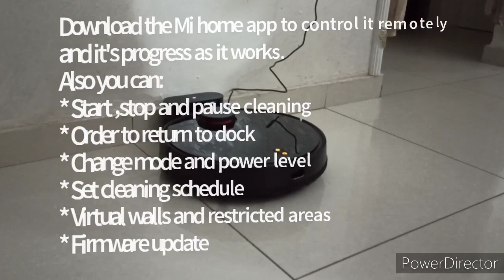XIAOMI ROBOT VACCUM & MOP PRO REVIEW.Herzel